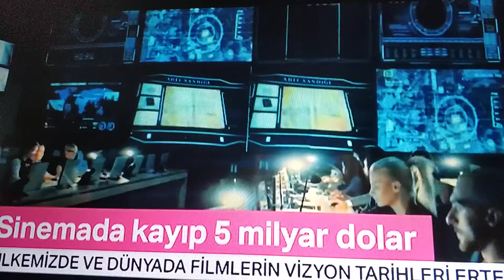KORONA VİRUSTEN DOLAYİ SİNEMADA KAYİP 5 MİLYAR DOLAR